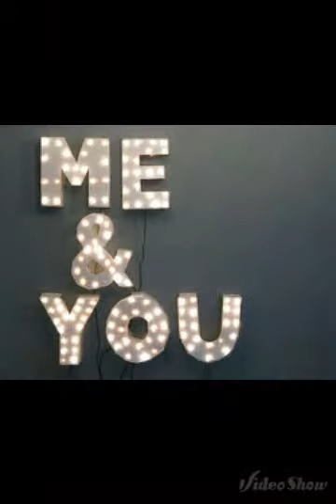Club Love ( ˘ ³˘)♥